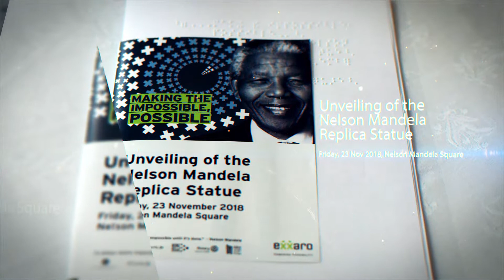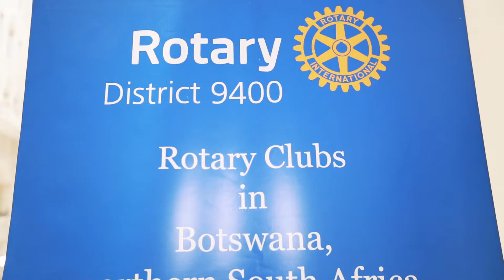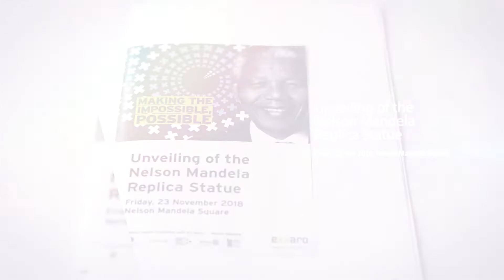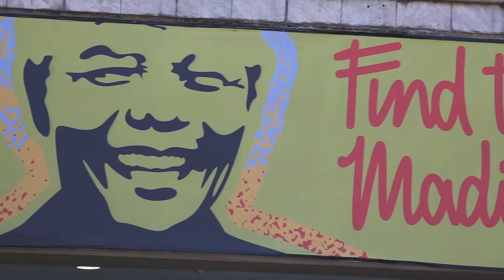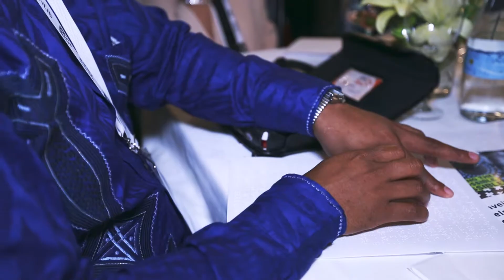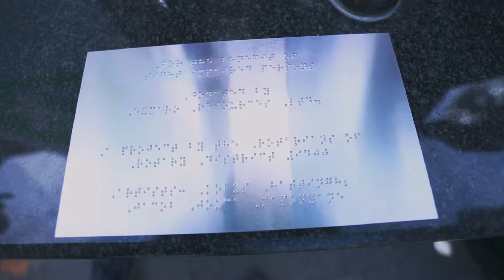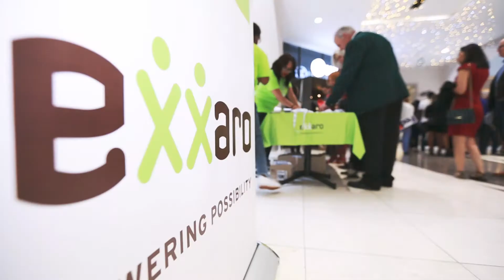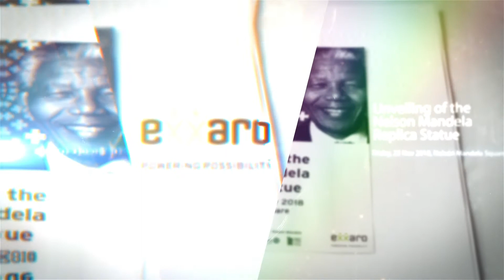Nelson Mandela Replica Statue Unveiling (10min)